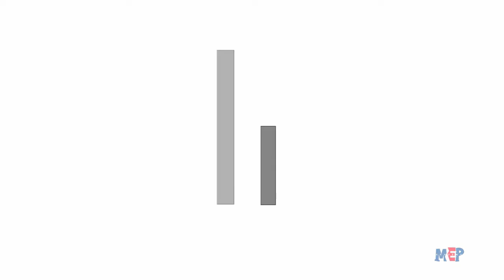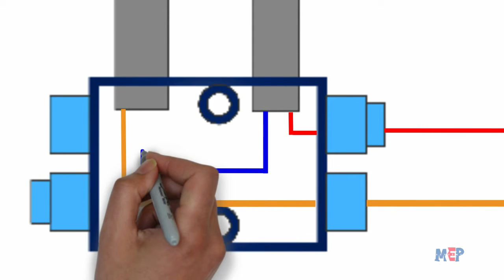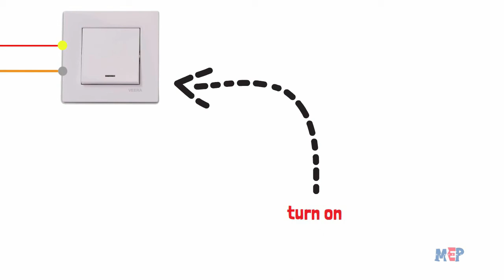piping and wiring of single bridge switch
Hello everyone
We are at your service, the first video of the series of building electrical training videos

The first part of piping and wiring of single bridge switch circuit

The symbol N means zero wire
The symbol L means phase wire
In the meantime, connect the phase lamp to the brain and the neutral to its body in the cap, and the ground wire has not been used because it does not have an earth cap.